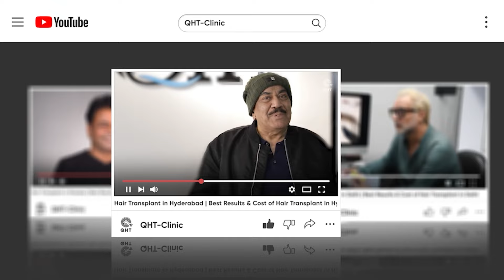Hair Transplant in Yavatmal | Best Results & Cost of Hair Transplant in Yavatmal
Hair Transplant in Yavatmal | Best Results & Cost of Hair Transplant in in Yavatmal Whatsapp

QHT is now another name of trust & guaranteed satisfaction when it comes to hair transplant in Yavatmal. Our expert team surgeons & clinical staff have done more than 15 thousands successful surgeries. We are well equipped with ultra-modern instruments & amenities to deliver extra-ordinary results. QHT is one of the premier Hair Transplant clinic in India, having world class infrastructure and changing life's of many patients.

If you are looking for best hair transplant in Yavatmal we will be happy to serve you.